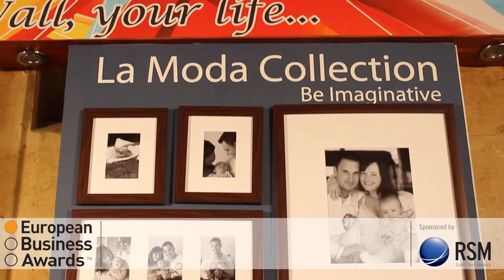Deco Manufacturing Ltd - European Business Awards 2014